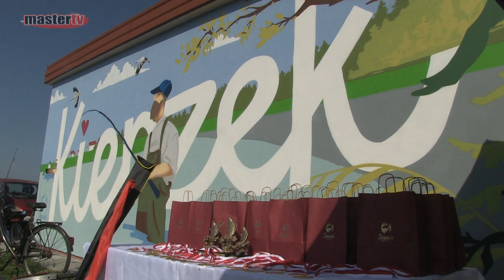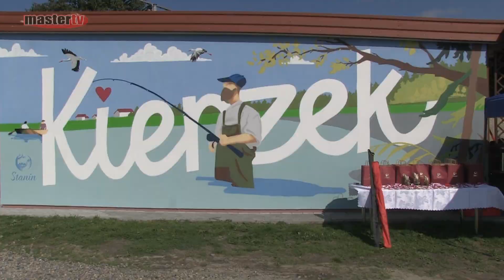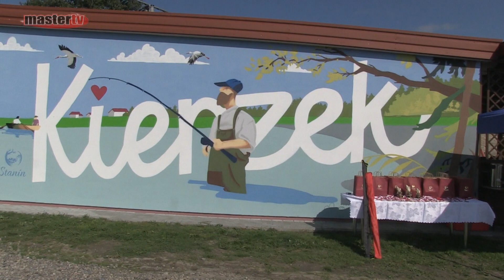MASTER TV ŁUKÓW - Zawody wędkarskie w gminie Stanin